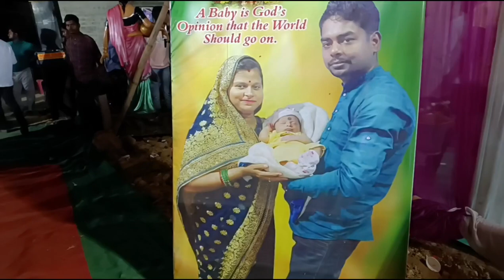ଏକୋଷିଆ ଭୋଜି ରେ ବାହାରିଲୁ ଯିବା ପାଇଁ😋😋 Aansh କଣ କରୁଛନ୍ତି ?